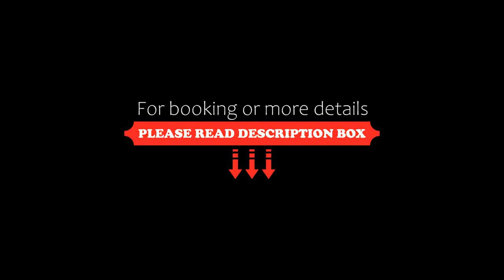Prudentia Hotels Adler, Byczyna, Poland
About Property:
Prudentia Hotels Adler features accommodation in Byczyna near Park Miejski and Byczyna Kluczborska. Featuring a bar, the 3-star hotel has air-conditioned rooms with free WiFi. Zespół dworski - park z aleją is 5.6 km from the hotel and Biskupice koło Kluczborka is 5.9 km away.
At the hotel, the rooms are fitted with a desk, a flat-screen TV, a private bathroom, bed linen and towels. All rooms have a wardrobe.
Guests at Prudentia Hotels Adler can enjoy a à la carte or a vegetarian ...
Property Type: Hotel
Address: Rynek 17 Rynek 17, 46-220 Byczyna, Poland
Searching For
1. Prudentia Hotels Adler - Byczyna - Poland
2. Prudentia Hotels Adler - Byczyna - Poland Address
3. Prudentia Hotels Adler - Byczyna - Poland Rooms
4. Prudentia Hotels Adler - Byczyna - Poland Amenities
5. Prudentia Hotels Adler - Byczyna - Poland Offers and Deals
Audio Credit:
Track Title: Subway Dreams
Artist: Dan Henig